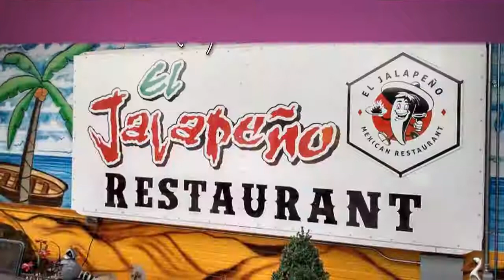El Jalapeno Mexican Restaurant - Anna, IL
Located in Anna, Illinois our Mexican restaurant offers steak, chicken, seafood, fajitas, burritos, enchiladas, chimichangas, tamales, tacos, taco salads, margaritas, and more.